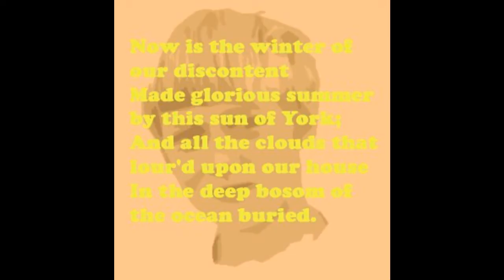Profile Pictures in Pummelvision